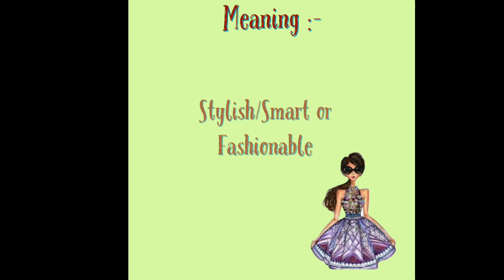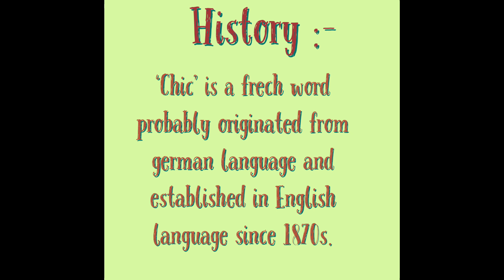Let's Learn New Word :Chic// Meaning// History// Use